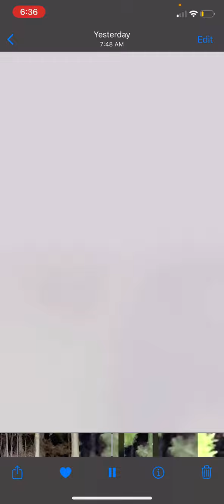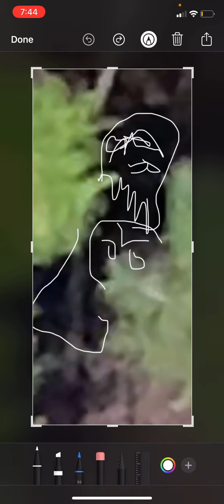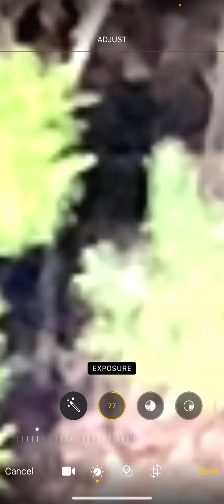4K upload of the young Sasquatch peeking around tree, shows more detail. SLCE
Found out I had my upload set on 1080p and not 4K, so all my old post have not been at the best quality. So I uploaded a piece of the video so you can see the better quality. And got the upload option set correctly to 4k, sorry folks. If there is a particular old video you would rather see in 4K let me know and I get it uploaded for you. Thanks